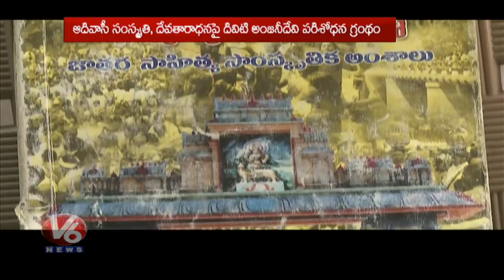Medaram Jatara | Various Writings And Stories On Sammakka Saralamma Life History | V6 News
In Today's Medaram Jana Jatara, Watch special story on various writings and stories on Sammakka Sarakka life history.